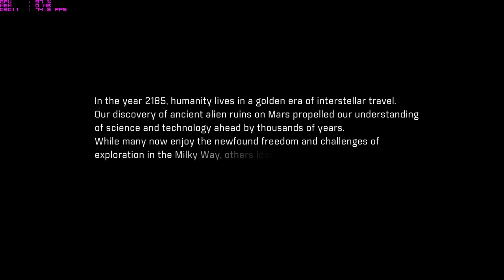Mass Effect Andromeda GTX 1080 4k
The Opening sequence to Mass Effect Andromeda on the GTX 1080 at 3840x2160

PC components
GTX 1080
Intel Core I7 6800K
16 GB DDDR4 RAM